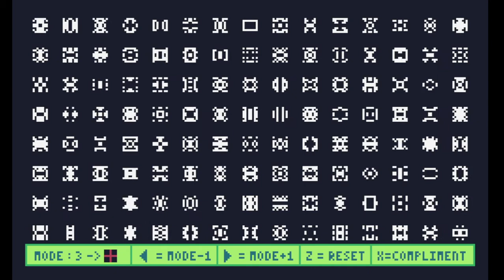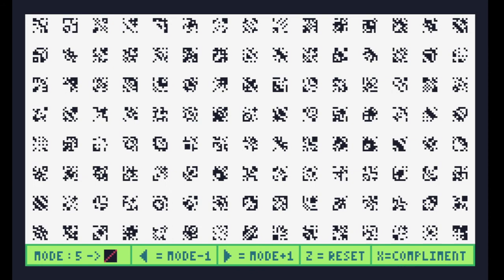1-Bit Sprite Generator for Sale ( Black and White )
Get 1-Bit Retro Sprite Generator ( Black and White ) for $2

DETAILS:
Press Left / Right to Change Modes
Press 'Z' on KeyBoard to Generate new Sprites
Press 'X' for Compliment of new Sprite

NOTE:
There is no support for Downloading of Sprites or Sprite Sheets , This is only a generator

NOTE :
For ' .tic ' Files , you have to download free version of TIC-80